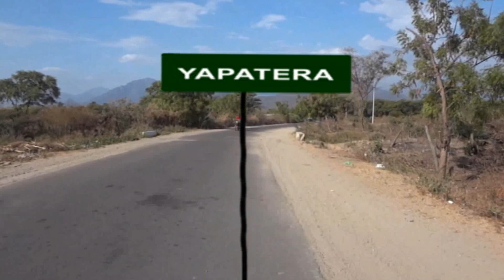Yapatera Vieja Fabrica de Azucar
Conozca la vieja fábrica de azucar de Yapatera